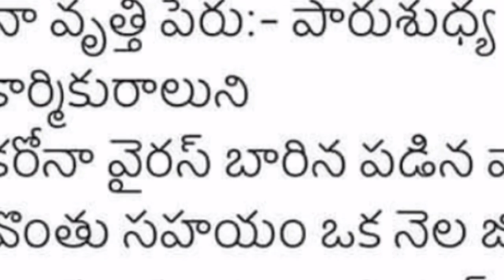ఆమె ఔదార్యం.. కేటీఆర్ ను ఆకట్టుకుంది | jeevagadda